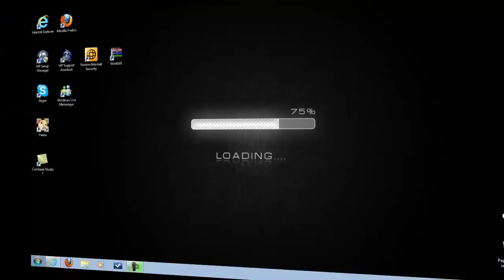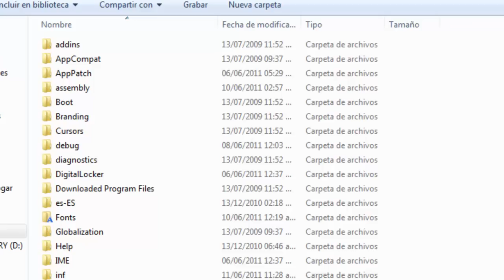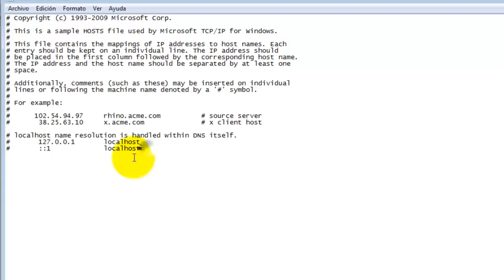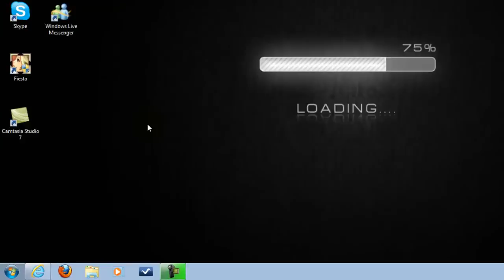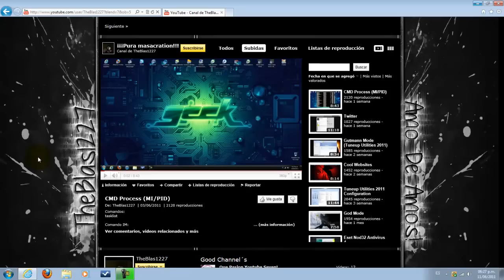Eliminate Qhosts Trojan